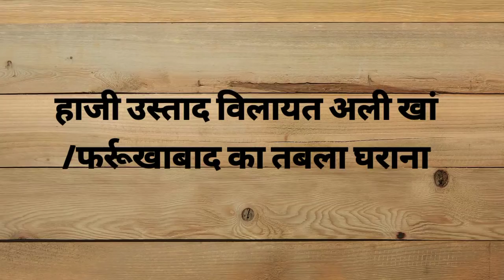हाजी उस्ताद विलायत अली खां/तबला घराना/history of farrukhabad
हाजी उस्ताद विलायत अली खां/फर्रुखाबाद का तबला घराना
किसी भी स्थान की पहचान उसमें रहने वाले लोगों से तो होती ही है। परन्तू आपस का मेल मिलाप , खान पीन , रहन सहन , सुनने सुनाने का अंदाज उस जगह को अविस्मरणीय बना देता है ।ऐसा ही एक अंदाज तबला वादन व ठुमरी गायन फर्रुखाबाद को विशेष बनाता है।'वाज गत' व ठुमरी, तवला वादन व गायन में फर्रुखाबाद की धरोहर है।